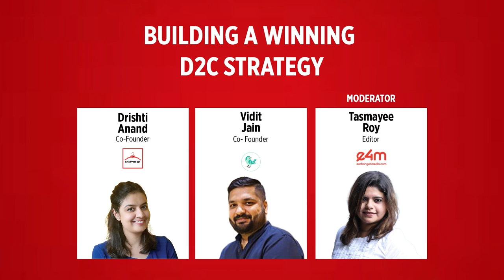e4m D2C Revolution 3.0 | Discover how to build a winning D2C strategy